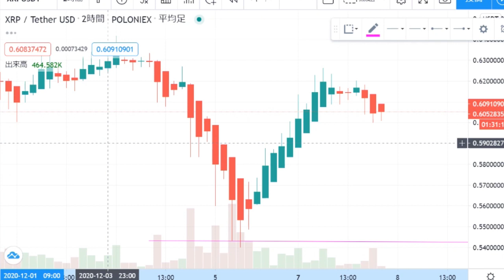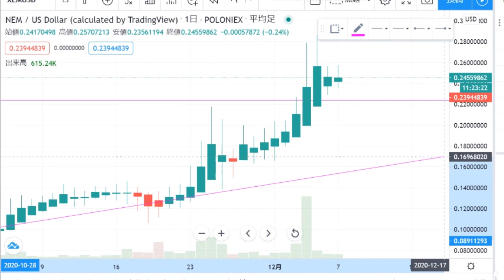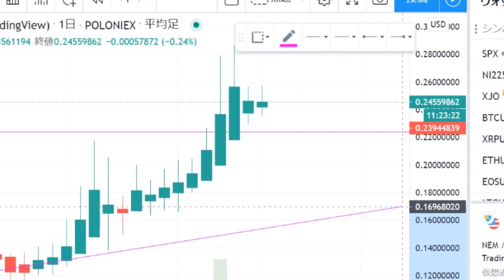フレアネットワークとリップル社の凄すぎるリップル上昇計画！！売り圧が目立つネムの現在の対処法について。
動画内でエアドロップ(スパークトークン配布)について

スナップショット前に売り抜ける勢力による暴落が起き、スナップショット後に残る残留派による強固な底固めと新規のリップル購入者による買い圧で将来的に上昇するという意味です